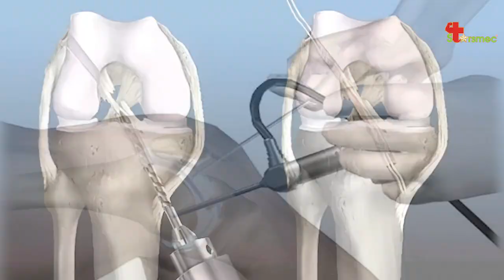Sau Mổ Dây Chằng Chéo Trước - Ăn và Kiêng gì để Nhanh Hồi Phục? | Y học Thể thao Starsmec